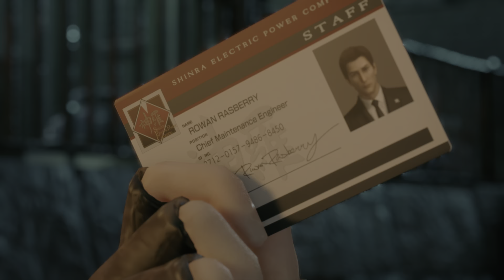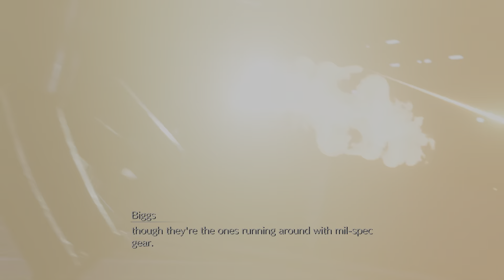FINAL FANTASY VII REMAKE_20210810185058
Hey Everybody This is your Boy BlacKnWilloWnU92 Bringing U My 2nd Playthrough Of Final Fantasy 7 Remake INTERgrade Core/HardCore SeriesZ Playthrough Of Final Fantasy 7 Remake INTERgrade Ps5 Version Episode 1/Part 5 Of Final Fantasy 7 Remake INTERgrade, Make Sure to Comment Like Subscribe If U enjoyed This EpicK Core/HardCore SeriesZ Playthrough Of Final Fantasy 7 Remake INTERgrade This is your Boy BlacKnWilloWnU92 Signing Out Peace Out Everybody Make Sure to Have A EpicK Core/HardCore Day Today LMAO so"!??